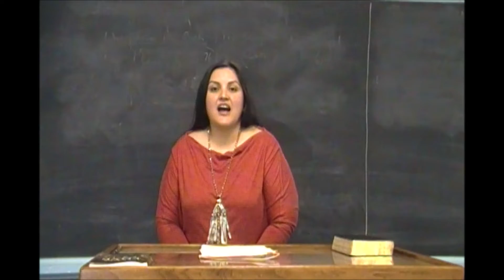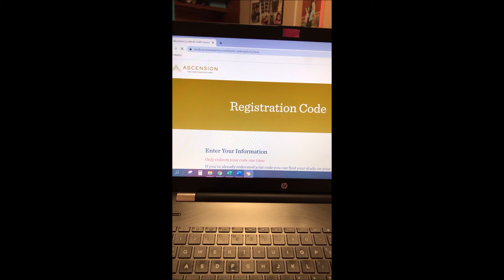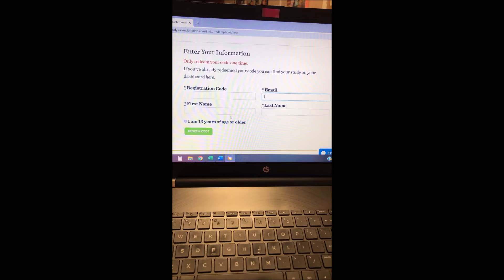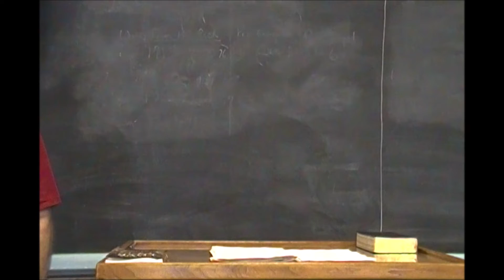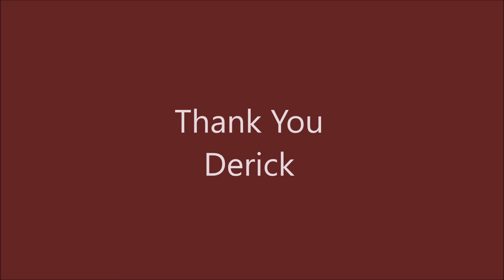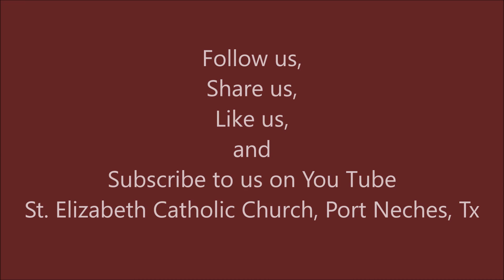No Greater Love Session 3